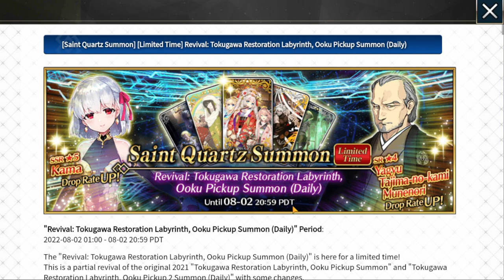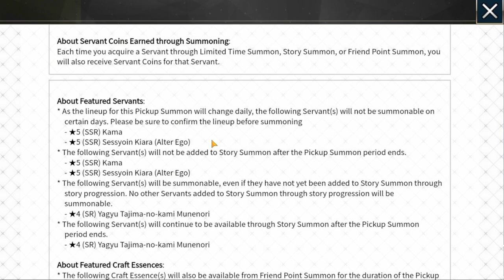7 ANS PLUS TARD ON DECOUVRE CE JEU EN VERSION GLOBALE ! fgo fategrandorder Fate Grand ORDER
ON ESSAIE FATE GRAND ORDER GLOBALE DECOUVERTE !